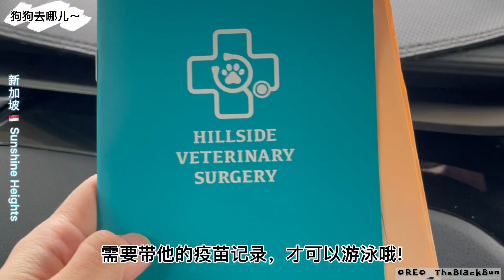狗狗去哪儿～歐力歐第一次游泳…. 我是冠军！Oreo first time swimming! I am the king of the sea!!!😂frenchie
歐力歐是我人生里第一次拥有的狗狗。。 是个可爱的跟屁虫。  我们一起体验生活吧歐力歐！
我想带歐力歐走遍每一个新加坡能带他去到的角落,做一個快樂的小可愛~😊

SINGAPORE_SUNNY HEIGHTS